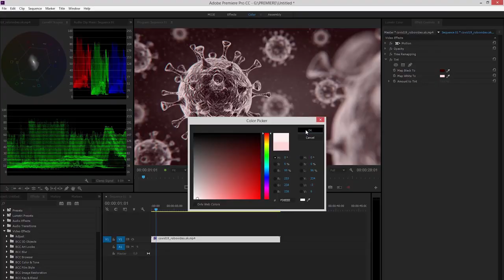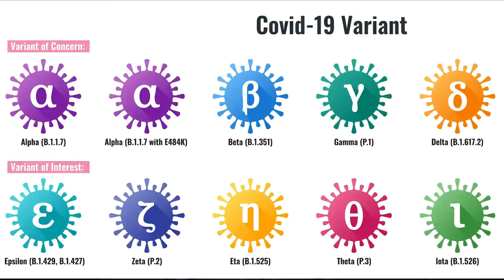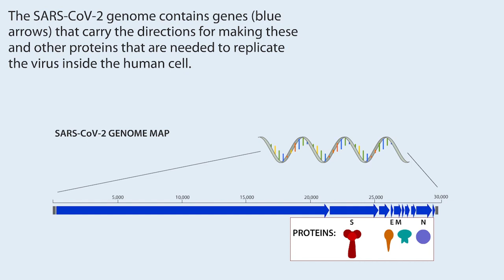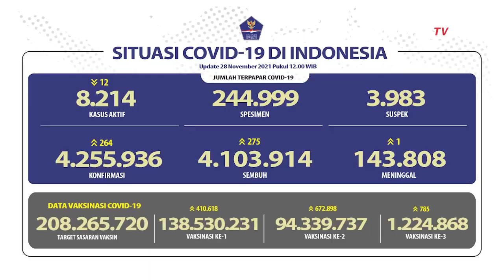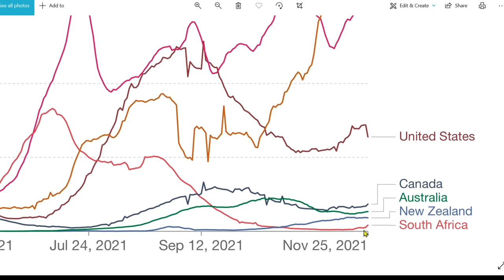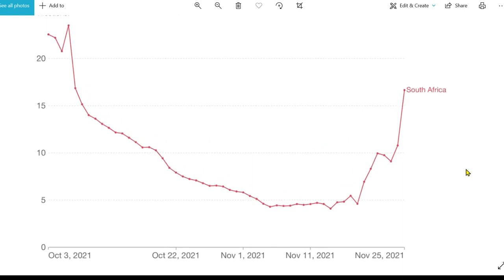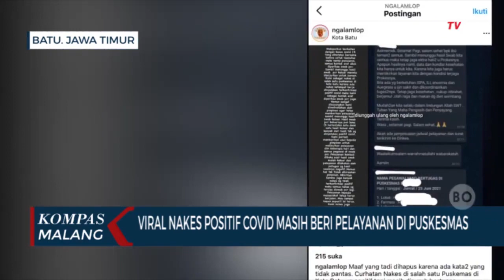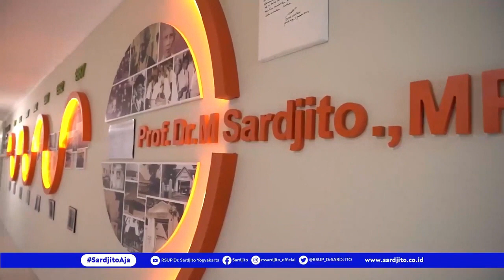Covid 19 varian Omicron: Akankah Indonesia mengalami gelombang ketiga atau malah akhir dari pandemi?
Varian B.1.1.529 pertama kali dilaporkan ke WHO dari Afrika Selatan pada 24 November 2021. Situasi epidemiologis di Afrika Selatan telah ditandai oleh tiga puncak berbeda dalam kasus yang dilaporkan, yang terakhir didominasi varian Delta. Dalam beberapa minggu terakhir, infeksi telah meningkat tajam, bertepatan dengan deteksi varian B.1.1.529. Infeksi B.1.1.529 terkonfirmasi pertama yang diketahui berasal dari spesimen yang dikumpulkan pada 9 November 2021.
Varian ini memiliki sejumlah besar mutasi, beberapa di antaranya mengkhawatirkan. Bukti awal menunjukkan peningkatan risiko infeksi ulang dengan varian ini, dibandingkan dengan VOC lainnya. Jumlah kasus varian ini tampaknya meningkat di hampir semua provinsi di Afrika Selatan. Diagnostik PCR SARS-CoV-2 (severe acute respiratory syndrome corona virus 2)  saat ini terus mendeteksi varian ini.
Apakah Indonesia akan mengalami gelombang ketiga? atau, malahan varian Omicron akan menjadi pemicu berakhirnya pandemi?  Video ini juga membahas beberapa  pertanyaan kritis seperti :   Apakah varian Omicron lebih menular, lebih mematikan, bisa mengakali antibodi yang ada?